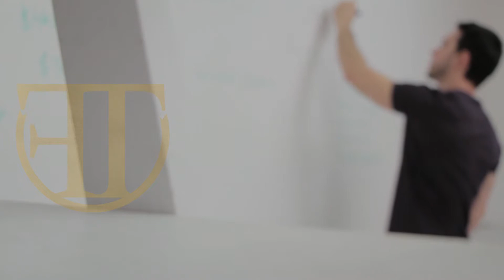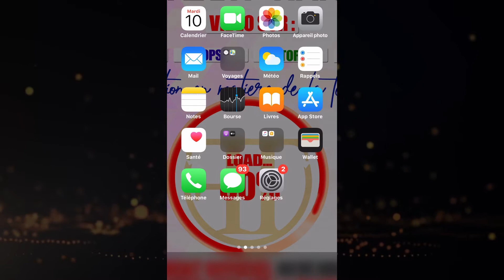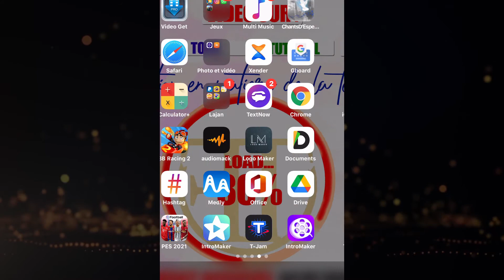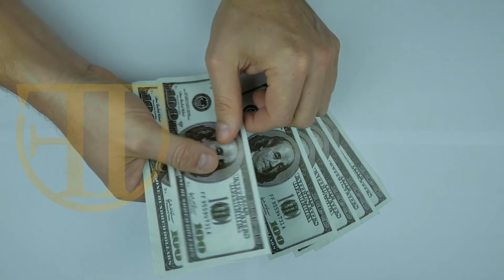GADE FILM AK SERIE SAN'W PA BEZWEN NETFLIX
Nap exkize tout moun pou tan sa nou pat prezan sou chanel Fotech retounen